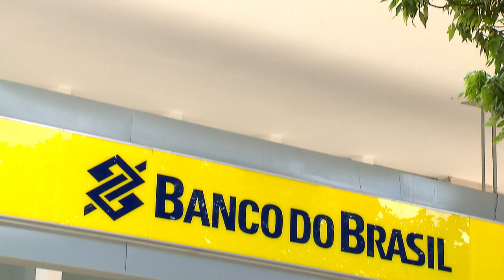Função de presidente na Brasilcap não é pública, logo parente pode obter regularização tributária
​A Primeira Turma do Superior Tribunal de Justiça (STJ) rejeitou recurso da Fazenda Nacional e, por unanimidade, decidiu que o parentesco com o presidente da Brasilcap Capitalização S.A. – sociedade privada integrante do conglomerado do Banco do Brasil – não impede o acesso ao Regime Especial de Regularização Cambial e Tributária (RERCT).
Para o colegiado, o cargo na direção da Brasilcap não pode ser considerado função pública e, portanto, não há impedimento para que parentes de quem o exerce tenham acesso aos benefícios tributários previstos pela Lei 13.254/2016.